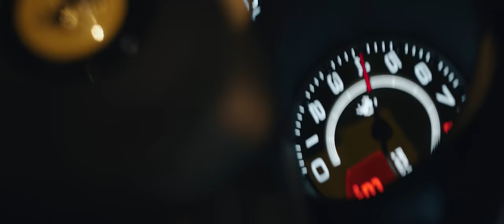Golden Gang - Viteza Ferrari (BlvckMatias, Jo Klass, Alex Velea, Rashid, Mario Fresh)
GOLDEN GANG: Alex Velea, Lino Golden, Mario Fresh, Rashid

Piesa compusa si produsa in studiourile Golden Boy Society.

Text: Matias Alexandro , Alex Velea, Mario Galatanu, Udrea Cristian Valentin, Alexandru Dumitrescu, Eduard Mandache
Muzica:  Matias Alexandro, Alex Velea, Mario Galatanu, Udrea Cristian Valentin, Alexandru Dumitrescu
Voci aditionale: Mandache Eduard
Orchestratie: Florin Buzea, Razvan Matache (Insta: @macoramusic)

Directed / DOP / Edited: Ciolpan Gabriel  @Ciolpan_films
Second camera operator: Avram Alexandru @avramalexfilms